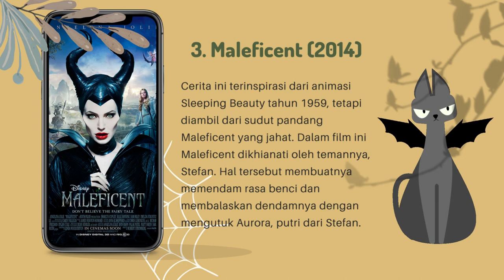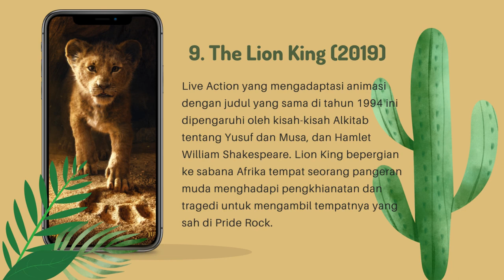10 Film Live Action yang Mengadaptasi Animasi Disney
@arsipku dot net
10 Film Live Action yang Mengadaptasi Animasi Disney

Oleh Ferina Asyri